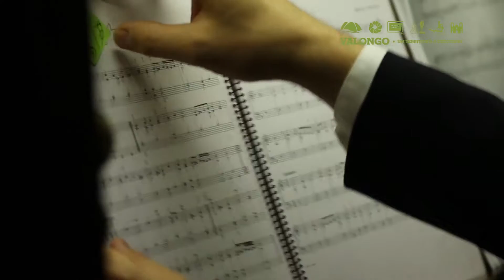Órgão. Festival internacional do Porto e Grande Porto - Igreja Matriz de Valongo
Musica "Avé Maria" - Compositor G. Caccini - Organista Norbert Itrich (Polónia/Espanha) e pela soprano Alexandra Costa (Porto)